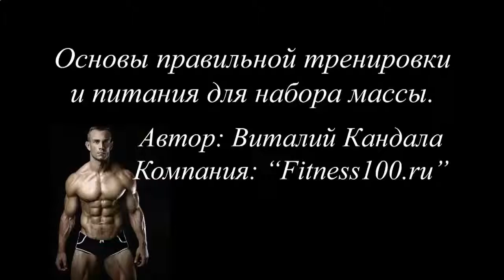МОЖНО ЛИ ПОХУДЕТЬ С ПОМОЩЬЮ ПРОТЕИНОВЫХ КОКТЕЙЛЕЙ